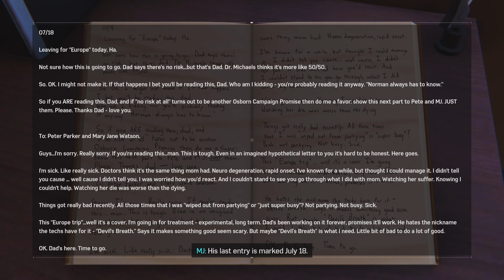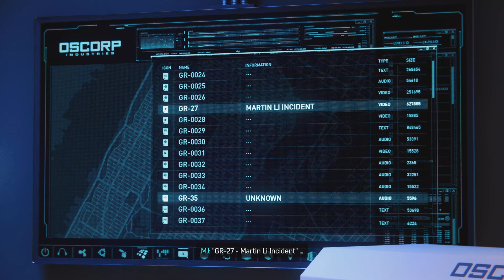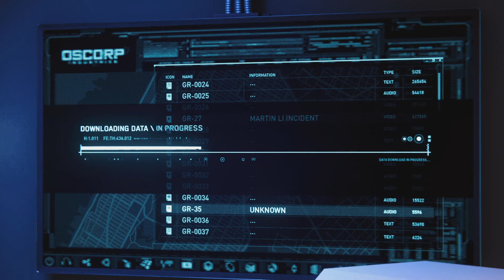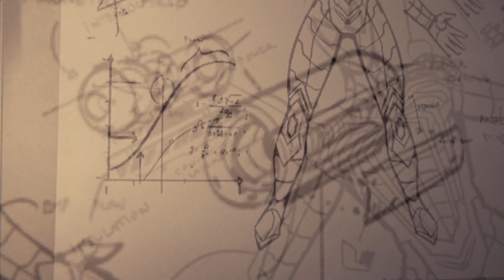Part 9 and Finale of playing Marvel’s Spider-Man Remastered on PS5